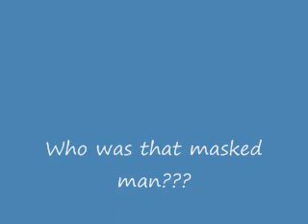Fly Fishing for Bonefish in The Lower Florida Keys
Fly Fishing for Bonefish in The Lower Florida Keys with My friend Tom.